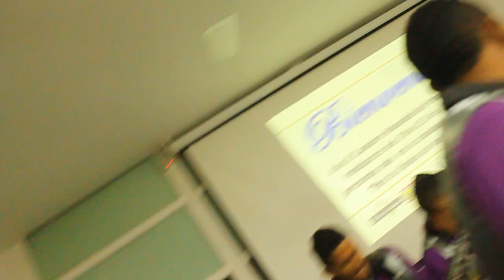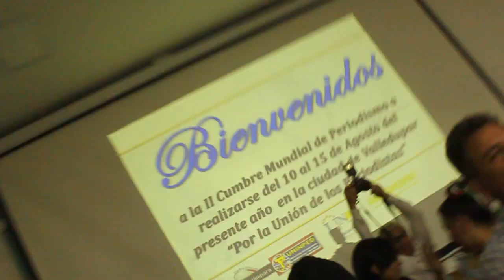CUMBRE DE PERIODISMO VALLEDUPAR 2015 / BIENVENIDA A PRENSA EXTRANJERA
GRUPO LOS MEGARCINIEGAS DE COLOMBIA, DIERON LA BIENVENIDA A PERIODISTAS EXTRANJEROS A RITMO DE VALLENATO / SOMOS PRENSAMÉRICA INTERNACIONAL